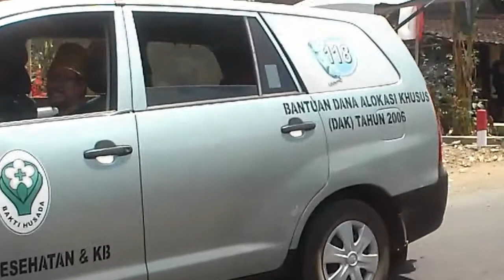KARNAVAL TEGALSARI 2019 PEMERINTAH TEGALSARI